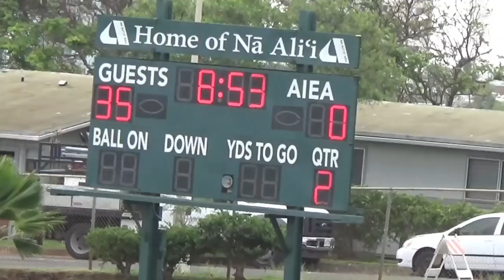Kainoa Ferreira 36-yard TD pass from Ryan Johnson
Pac-Five vs. McKinley, Father Bray Classic, Saturday, Aug. 6, 2016. Aiea High School field. Video: Paul Honda.